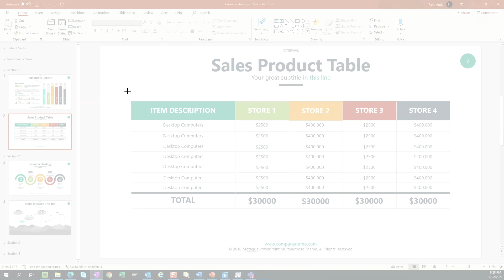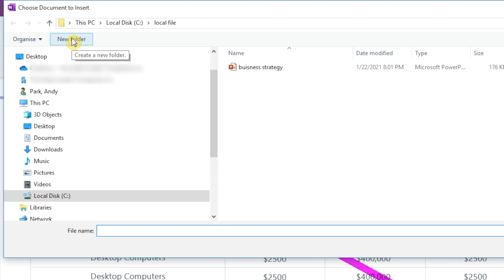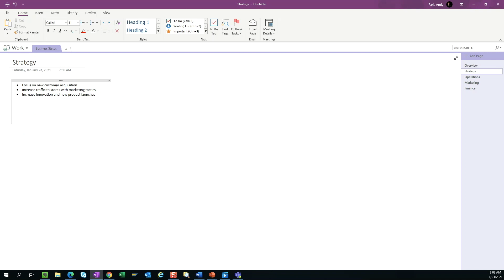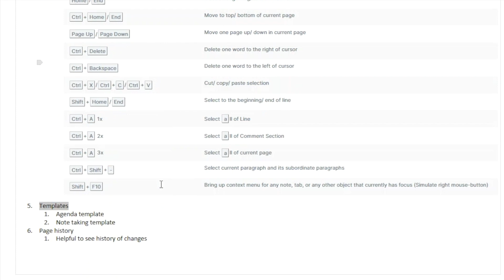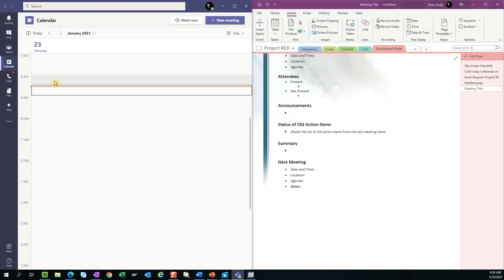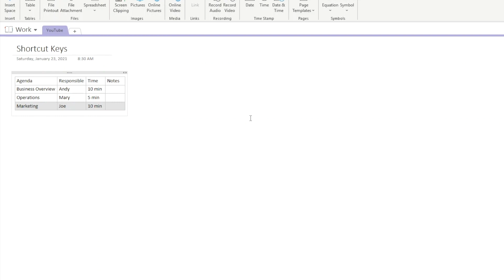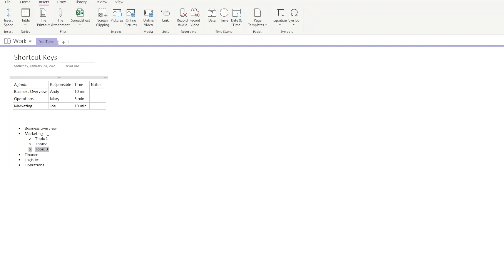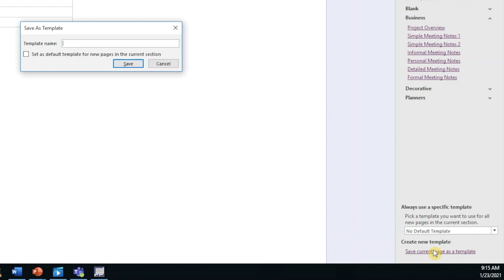5 OneNote features and tips for power users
In this video, I'll share my personal top 5 favorite features, tips, and tricks in OneNote. I am using the 2016 version that came with Microsoft Office, so if you're using a different version, these tips may not work for you. I have a timestamp in the description if you want to jump ahead.

⏳Timestamps
0:00 Intro
0:20 Tip #1: Set picture as background for annotations
2:23 Tip #2: Smarter way to create links
4:23 Tip #3: Full screen & Pin OneNote to always be on top
5:11 Tip #4: Keyboard shortcuts
8:13 Tip #5: Templates
9:31 Wrap-up

If you are interested in seeing what gear I use to make my YouTube videos, you can see the list in my Amazon storefront along with video reviews of some of the products: